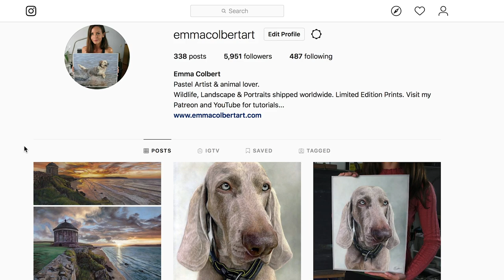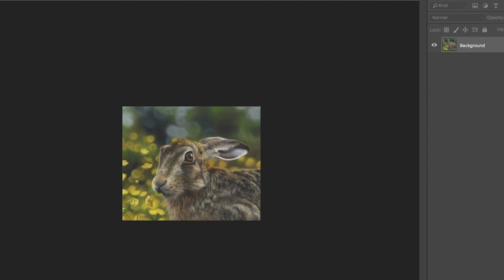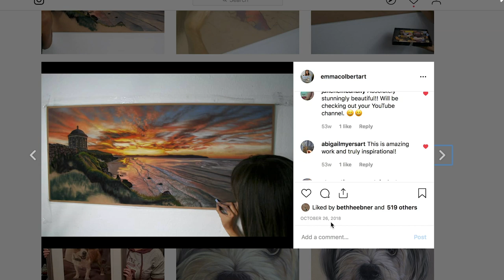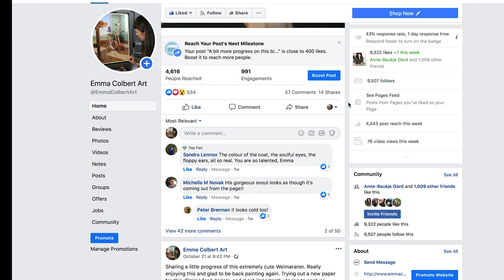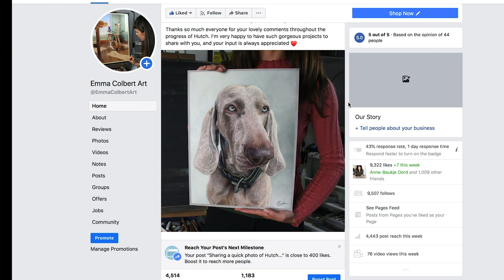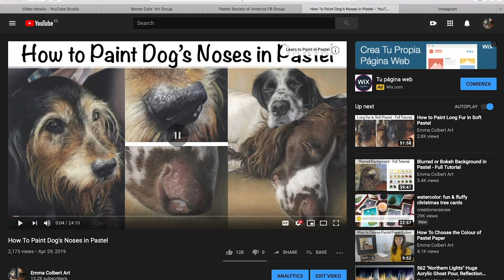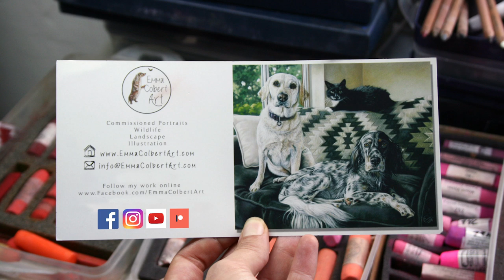5 Tips to Promote Your Art on Social Media